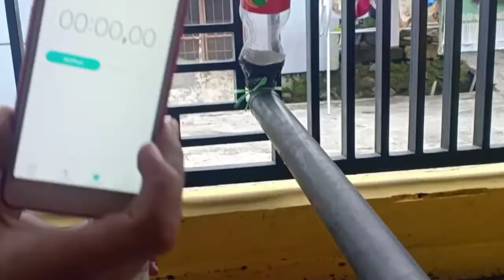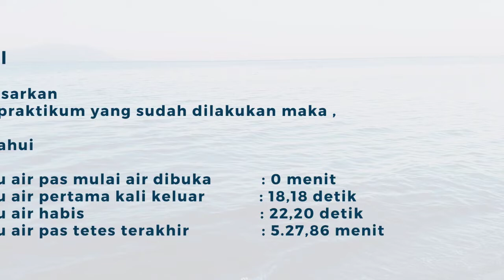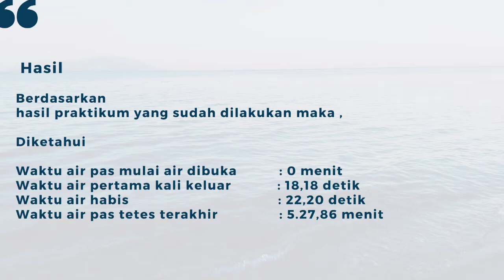Praktikum simulasi waktu air pada suatu sistem akuifer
A. Alat dan Bahan

1. Pipa paralon berdiameter 2 inci dan Panjang 1 meter
2. Pasir kasar
3. Botol kosong
4. Sekat
5. Stop watch
6. Wajan
7. Lap gemol
8. Air 1 liter
9. Ayakan pasir
10. Lem paralon
11. Lakban

B. Langkah kerja

1. Potong botol kosong pada bagian bawahnya
2. Pasang lap gemol pada tutup botol untuk menyaring supanya air tidak bercampur dengan pasir
3. Pasang botol pada paralon dan rekatkan menggunakan lem paralon dan lakban
4. Masukan pasir yang sudah di ayak dan di goreng terlebih dahulu ke dalam paralon
5. Tutup menggunkan lap gemol di ujung satunya  dan rekatkan menggunakan lakban
6. Atur posisi paralon di kemiringan 10 %
7. Setelah itu masukan air sambal tekan tombol mulai untuk menghitung waktunya
8. Tekan tombol pembaca waktu hitung waktu pas mulai air dibuka, , saat air pertama kali keluar, saat air habis dan hitung waktu air pas tetes terakhir
9. Tulis hasilnya di buku catatan

C. Hasil

Berdasarkan hasil praktikum yang sudah dilakukan maka ,

Diketahui

Waktu air pas mulai air dibuka : 0 menit
Waktu air pertama kali keluar  : 18,18 detik
Waktu air habis    : 22,20 detik
Waktu air pas tetes terakhir  : 5.27,86 menit

kunjungi juga blog